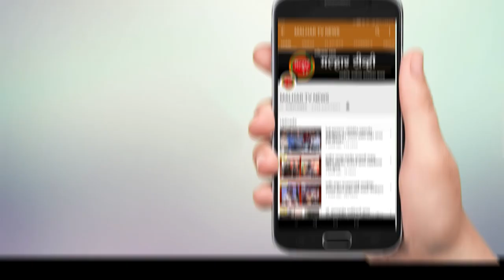माडभुवनवाडीचे लवकरच पुनर्वसन करणार; आमदार महेश बालदी यांचे ग्रामस्थांना आश्वासन